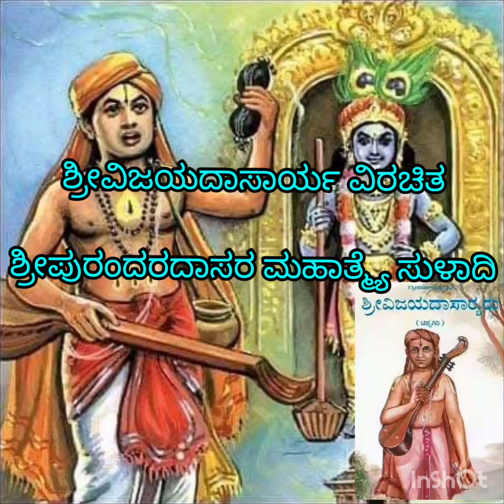"Dasara nijakarunya patranu naanu",Purandaradasara mahatmeSuladi,Vijayadasara rachane,Nandini Sripad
ಶ್ರೀವಿಜಯದಾಸಾರ್ಯ ವಿರಚಿತ

ಶ್ರೀಪುರಂದರದಾಸರ ಮಹಾತ್ಮ್ಯೆ ಸುಳಾದಿ

ರಾಗ ವರಾಳಿ

ಧ್ರುವತಾಳ

ದಾಸರ ನಿಜ ಕಾರುಣ್ಯ ಪಾತ್ರನು ನಾನು
ದಾಸರ ಹೆಬ್ಬಾಗಿಲ ಮುಂದೆ ಕಾಯುವವ ನಾನು
ದಾಸರ ಮನೆಯಲ್ಲಿ ಅಂಗಳ ತೊಳೆವವ ನಾನು
ದಾಸರ ಭೋಜನಶಾಲೆ ಸಮ್ಮಾರ್ಜನಗೈವ ನಾನು
ದಾಸರ ಸದನಕ್ಕೆ ಜಲವಾಹಕ ನಾನು
ದಾಸರ ಪೂಜಾ ಸಾಧನ ದ್ರವ್ಯ ತರುವವ ನಾನು
ದಾಸರ ಊಟದೆಡೆ ಯಂಜಲು ತೆಗೆವವ ನಾನು
ದಾಸರ ಬಳಿಯಲ್ಲಿ ಸಮ್ಮೊಗದವ ನಾನು
ದಾಸರುಂಡದ್ದೆ ಉಂಡು ದಾಸರುಟ್ಟದ್ದೆ ಉಟ್ಟು
ದಾಸರಾಡಿದ್ದೆ ಎನಗೆ ವೇದವಾಕ್ಯವೆಂದು
ಲೇಸಾಗಿ ಪೇಳಿಕೊಳುತಲಿದ್ದವರ ಸಂಗ
ಲೇಶ ಬಿಡದೆ ಕಾಲಕಳೆದ ಜ್ಞಾನಿಗಳಿವರ
ದಾಸದಾಸೀ ಜನರ ಯೆಲ್ಲೆಲ್ಲಿಗೆ ನಿಜ -
ದಾಸ ದಾಸನು ನಾನು ಅನಂತ ಜನುಮದಲ್ಲಿ
ಭೂಷಣ ಎನಗಿದೆ ಮತ್ತಾವ ಸಂಪತ್ತು
ಸೂಸಿ ಪ್ರಾಪುತವಾಗಲದರಿಂದ ಲಾಭವೇನು
ದಾಸಜನರ ಪ್ರೀಯ ವಿಜಯವಿಟ್ಠಲರೇಯನ
ದಾಸನಾದವನಿಗೆ ಆವುದು ಕೊರತೆ ಕಾಣೆ ॥ 1 ॥

ಮಟ್ಟತಾಳ

ಸುಣ್ಣಕೆ ಗತಿ ಯಿಲ್ಲದ ಮನುಜ ಪಾಮರಗೆ
ಮುನ್ನೆ ಕುಳಿತಲ್ಲಿ ರನ್ನದೊಜ್ರದ ಖಣಿ
ತನ್ನಿಂದಲಿ ತಾನೆ ಕಣ್ಣಿಗೆ ಪೊಳದಂತೆ
ಚನ್ನಾಗಿ ಬಳಿಯಲ್ಲಿ ಬಣ್ಣಿಸಲಂದು
ಘನ್ನ ದುರಿತ ಮೋಚನ್ನವಾದುದಕೆ
ಎನ್ನ ಪುಣ್ಯವಲ್ಲ ಎನ್ನ ಸಾಧನವಲ್ಲ
ಮನ್ನಿಸಿ ಪಿರಿಯರು ಇನ್ನಿತು ಪಾಲಿಸಲು
ಇನ್ನು ವೆಗ್ಗಳವಿದೆ ಜನಾರ್ದನದೇವ
ಸನ್ನುತಿಸಿ ವಿಜಯವಿಟ್ಠಲ ಹರಿಯ
ಬಣ್ಣಿಸಿ ಪರಮಹಿಮೆ ಗುಣಿಸುವನಾರೊ ॥ 2 ॥

ತ್ರಿವಿಡಿತಾಳ

ಅರವಿಂದದ ಬಳಿಯ ಖದ್ಯೋತ ಕ್ರಿಮಿ ಒಂದು
ಹರಿದಾಡುತಿರಲಾಗ ಅದೆ ಕಾಲದಲ್ಲಿ
ತರಣಿ ಉದ್ಭವನಾಗೆ ಮುದದಿಂದ ಸರಸಿಜ
ಅರಳಲು ಕಾಣುತಲಾ ಖದ್ಯೋತವು
ಹರುಷ ಬಡುವದೆಂದು ನರನು ನುಡಿಯಲದರ
ಚರಿತೆ ತಿಳಿಯದೇನೊ ನೋಳ್ಪರಿಗೆ
ಮರುಳೆ ಮನವೆ ಕೇಳು ಕವನಾ ನಿನ್ನ ಕೃತಿ
ಹಿರಿದಾಗಿಪ್ಪದೆಂದು ಹಿಗ್ಗದಿರು
ಎರಡರ ಹೆಸರು ಒಂದಾದರು ಮಹಾಖ್ಯಾತಿ
ಬರುವದು ತರಣಿಗಲ್ಲದೆ ಖದ್ಯೋತಕೇನು
ಗರುವಿಕೆತನ ಸಲ್ಲಾ ವಿಜಯವಿಟ್ಠಲರೇಯನ
ಶರಣರ ಕೃಪೆಯಿಂದಲಿ ಭಾಗ್ಯ ನಿಜವೆನ್ನು ॥ 3 ॥

ಅಟ್ಟತಾಳ

ಪರಮ ದರಿದ್ರನು ಬಹು ರೋಗಿಷ್ಟನು
ನಿರುತ ನಿಂದಕನು ಮಹಾ ದುಃಖಿಷ್ಟನೆಂದಿಗು
ಕುರುಡನು ಕಿವುಡನು ಕುಂಟನು ಮೂಕ ನಾನಾ
ಪರಿ ವ್ಯಾಕುಲದವ ವ್ಯಾಕುಲದವ
ಆರು ಇಲ್ಲದಿಪ್ಪ ಪರದೇಶಿ ಕೇವಲ ತೃಷಿ ಪೀಡಿತ ಕ್ಷುಧಾ -
ತುರನಾಗಿ ಬ್ಯಾಸಿಗಿ ಬಿಸಲೊಳು ತಪಿಸುತ
ಸ್ಮರಣಿಯು ಇಲ್ಲದೆ ನೀರಿಲ್ಲದಾರಣ್ಯದಿ
ಇರುತಿಪ್ಪ ಮಂದ ಮಾನವನ ತತ್ಕಾಲದಿ
ಭರದಿಂದ ಕೊಂಡೊಯ್ದು ಸಂಜೀವಾದ್ರಿಯಲ್ಲಿ
ಸುರತರುವಿನ ತಂಪು ನೆರಳೊಳಗೆ ಇಟ್ಟ
ತೆರದಂತೆ ಎನಗಿಂದು ಸ್ವೋತ್ತುಮರಿಂದಲಿ
ದೊರಕಿತು ಇದೆ ಸುಖ ಸೌಖ್ಯವೆನ್ನು ಮನವೆ
ಧರೆಯೊಳು ದೈವವಾದ ವಿಜಯವಿಟ್ಠಲನ್ನ
ಮರಿಯದೆ ಜಿಂಹ್ವೆಯಲಿ ಕೊಂಡಾಡು ನಲಿದಾಡು ॥ 4 ॥

ಆದಿತಾಳ

ಉಪಜೀವ್ಯ ನಿನಗಿದೆ ಎಲೊ ಮನವೆ ಕೇಳು ಬಲು
ಗುಪಿತದಲ್ಲಿ ಚರಿಸು ಅಂತರಂಗದಲ್ಲಿ
ಸುಪಥ ಬಯಸುತಿರು ಸುಜನರ ಬಿಡದಿರು
ಅಫಲನಾಗು ಅತಿ ಉಗ್ರಕರ್ಮವ ಬಿಡು
ಉಪಚಾರವೆನ್ನದಿರು ಹರಿದಾಸರು ಒಲಿದು
ಕೃಪೆ ಮಾಡಿದಲ್ಲದೆ ಬರಿದೆ ಬಾಹುದೆ ಸುಖ
ವಿಪುಲದೊಳಗೆ ಹರಿದಾಸನಾಗುವದಕೆ
ಅಪರಿಮಿತವಾಗಿ ಸಾಧನ ದೊರೆಯಬೇಕೊ
ಉಪದೇಶಕರ್ತ ನಮ್ಮ ವಿಜಯವಿಟ್ಠಲರೇಯನ
ಜಪತಪ ಧ್ಯಾನದಲ್ಲಿ ಪೊತ್ತು ಪೋಗಾಡುವದು ॥ 5 ॥

ಜತೆ

ಇಂದ್ರನಾಮಕರಾದ ದಾಸರೊಲಿದ ಮ್ಯಾಲೆ
ಚಂದ್ರ ಪ್ರಕಾಶ ಶಿರಿ ವಿಜಯವಿಟ್ಠಲ ಪೊಳೆವಾ ॥

ಲಘುಟಿಪ್ಪಣಿ :
ಹರಿದಾಸರತ್ನಂ ಶ್ರೀಗೋಪಾಲದಾಸರು

ಧ್ರುವತಾಳದ ನುಡಿ :

ದ್ರವ್ಯ = ಪದಾರ್ಥ ;
ಎಲ್ಲೆಲ್ಲಿಗೆ ನಿಜದಾಸ ದಾಸನು ನಾನು = 'ಎಲ್ಲೆ ಎಲ್ಲಿಗೆ' ಗಡಿಪ್ರದೇಶಗಳ 'ದಾಸ' ಕಾವಲುಗಾರನಾಗಿರುವ 'ನಿಜದಾಸ ದಾಸನು ನಾನು' ನಂಬಿಕೆಯ ಸೇವಕರ ಸೇವಕ;
ಸೂಸಿ = ತುಂಬಿ ಹರಿದು;

ಆದಿತಾಳದ ನುಡಿ :

ಅಫಲನಾಗು = ಲೌಕಿಕದ ಯಾವ ಫಲ(ಪ್ರಯೋಜನ)ವನ್ನೂ ಬಯಸಬೇಡ;
ವಿಪುಲದೊಳಗೆ = ಭೂಮಿಯೊಳಗೆ;

ಜತೆ ನುಡಿ :

ಇಂದ್ರನಾಮಕರಾದ = ಪುರಂದರ ಎಂಬ ಹೆಸರುಳ್ಳ ;